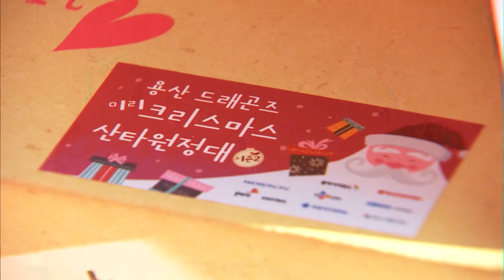[현장톡톡] 아모레퍼시픽이 준비한 '미리 크리스마스' 선물은? / 머니투데이방송 (뉴스)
12/05 MTN 핫라인 5

['산타 원정대' 떴다]

연말 분위기가 물씬 풍기는 12월
서울 용산역에 모인 산타 원정대

아모레퍼시픽과 용산 지역 민관학 연합
150명의 봉사자 '용산 드래곤즈'